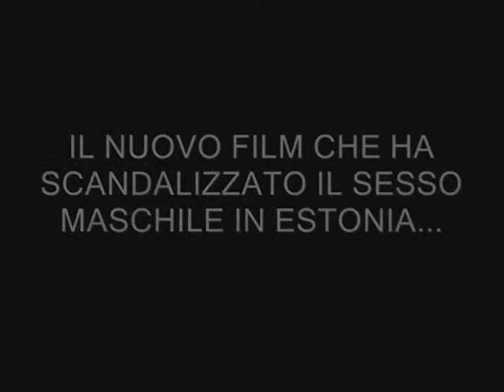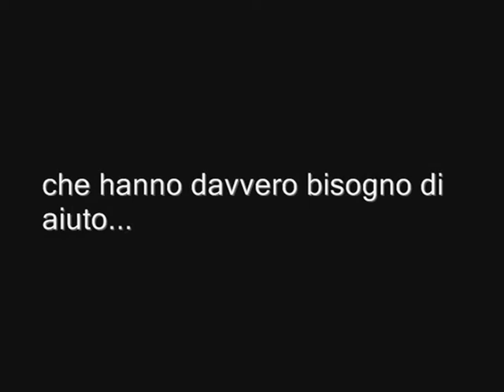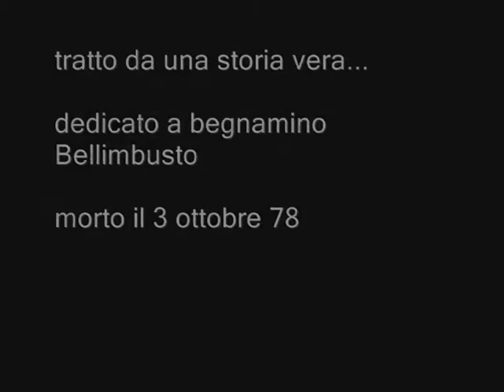trailer-NGOP A PIETA' 2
pietà